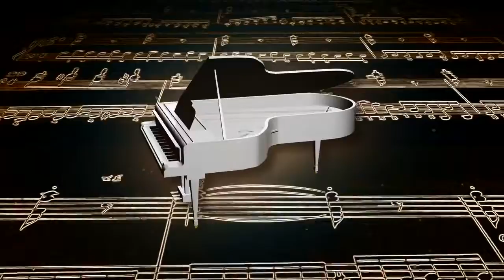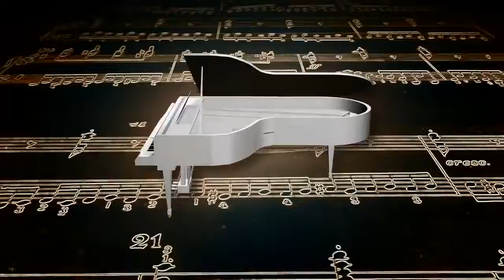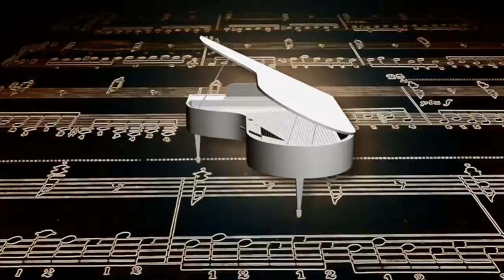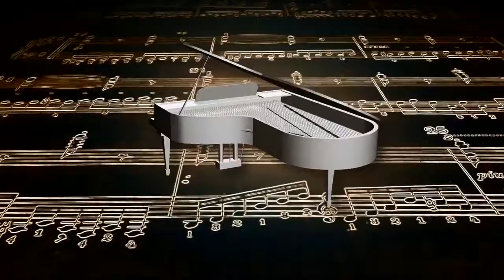🎼🎶 Musica de Piano Emotiva 🎧 Musica Inspiradora Emocional ♫ Musica sin Copyright ♫♫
Bienvenido(a), muchas gracias por ver nuestro video Musica de Piano Emotiva 🎧 Musica Inspiradora Emocional ♫ Musica sin Copyright, Música para Restaurantes Modernos Locales Comerciales , Música para Tiendas, para que tú puedas escucharlo y sentirte muy bien, también en este canal podrás encontrar, restaurantes modernos, resto bar, cafeterías, música para tiendas de ropa, le mejor música instrumental, para cafeterías, para disfrutar mientras estudias, trabajas, comes o cenas, para escuchar mientras manejas o estás en tu oficina, y para disfrutar tu día en casa con tu pareja o junto a tu familia.

✔️Música para escuchar ya sea solo o acompañada, y disfrutar plenamente, descansar tu mente, reducir tu estrés o simplemente gozar de la vida que dios o tu creador te dio.

✔️Musica alegres y positiva, con una armonía para tu cuerpo, mente y alma, que podrás escuchar en cualquier momento y lugar, en algún instante que necesitamos darnos un minuto y disfrutar la vida.

✔️Música Instrumental activa que nos transporte a un lugar en nuestra mente y ser felices.

✔️Música ambiental para restaurantes modernos y establecimientos para escuchar mientras realizamos nuestras actividades día a día.
 ✔️Música Tranquila para trabajar a gusto